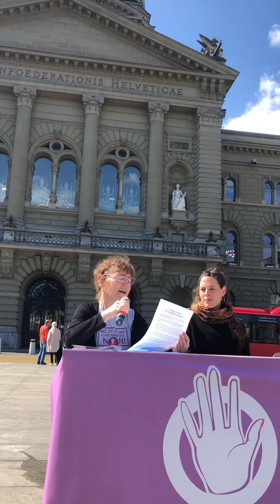NON à AVS 21 !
"Si AVS 21 passe la rampe, ce sera ensuite 66 voire 67 ans pour toutes et tous. Il en est hors de question !"

Allocution de Marie-Odile, infirmière et militante SSP qui lutte pour la 3ème fois consécutive contre une réforme de l'AVS antisociale et sexiste.